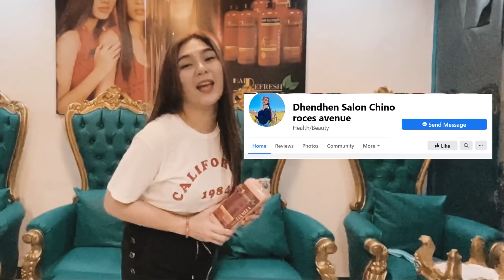NGARAG ANG BUHOK!! TSK!!!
THANK YOU MAMA DHEN PARA SA AKING NAPAKA GANDA NA HAIR! SA MGA GUSTO MAGPAAYOS NG HAIR VISIT KAYO SA SALON NILA!!

SPREAD THE GOODVIBES! KEEP SAFE!!

SALAMAT SA MGA WALANG SAWA NA SUPPORT!!

SPREAD THE GOODVIBES!!! 👍🏼